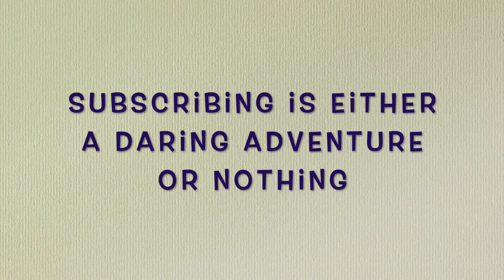Finished work : Fujimi 1/24 Ferrari 365 GT4 BB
Model : 1/24 Scale Ferrari 365 GT4 BB
Kit Manufacturer : Fujimi